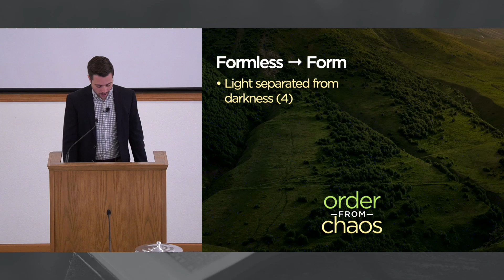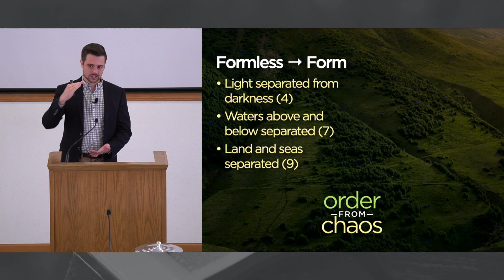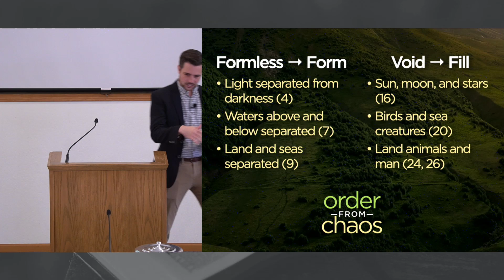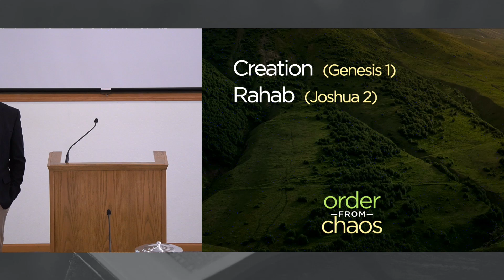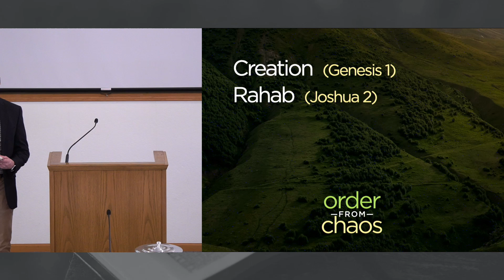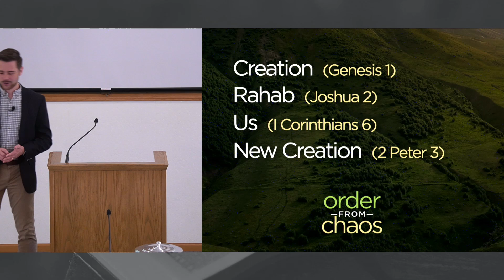Order From Chaos — Jackson Sneed